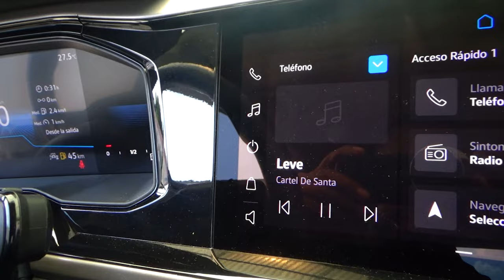Volkswagen / Virtus / 2023 - 22501